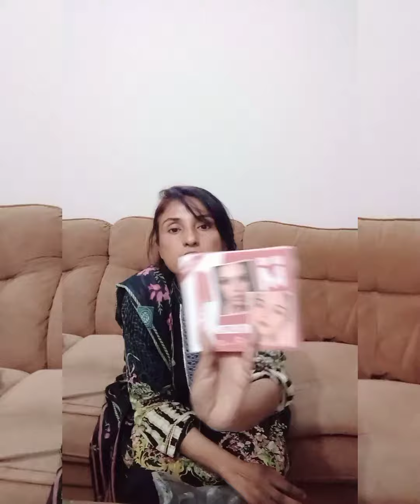Shopping part 2 | Asma Zumran